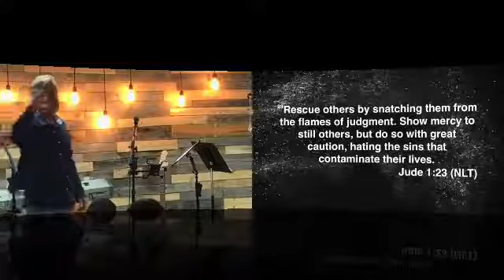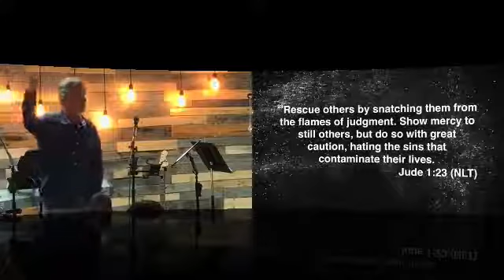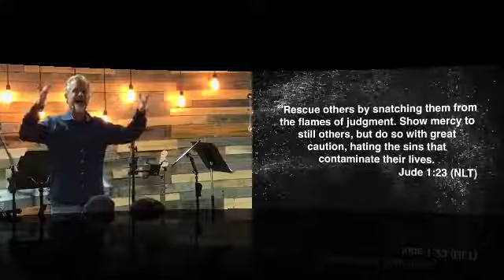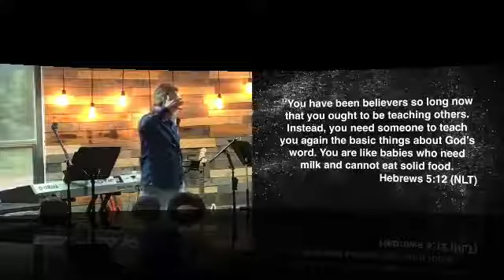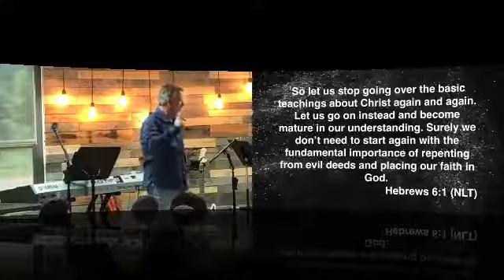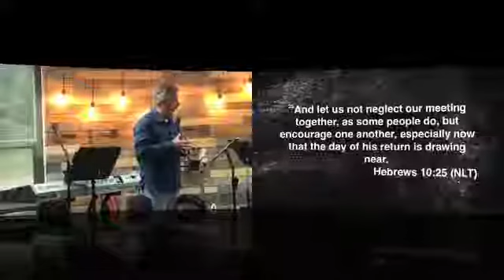Dan Crosby- Get your O2 on